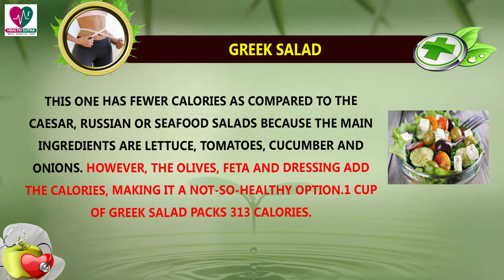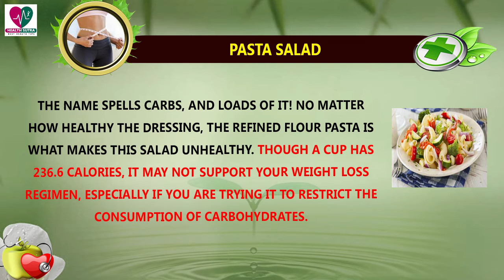Trying To Lose Weight Avoid This Salads - Health Sutra - Best Health Tips